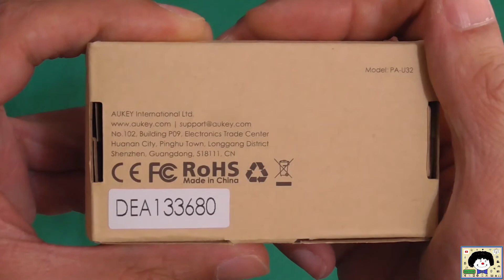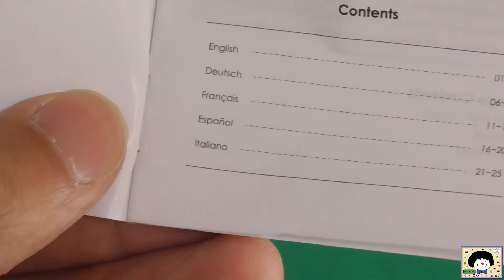AUKEY CARICATORE USB DA MURO 2 PORTE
Link amazon per acquistare il prodotto